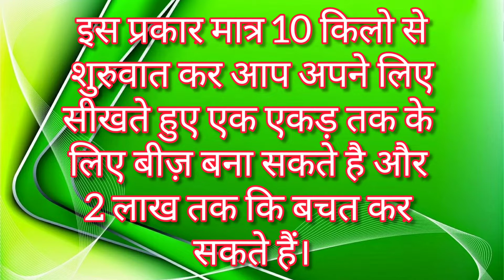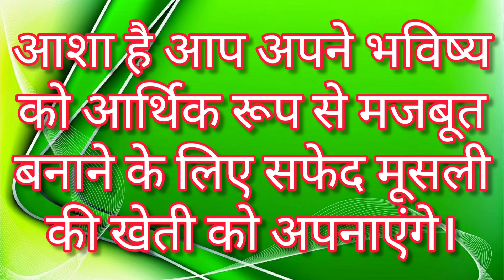कम लागत में सफेद मूसली की खेती कैसे करें।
*किसान भाई मात्र 3100/- का पंजीयन करवा कर 10 किलो सफेद मूसली के बीज(कंद) से बीज़ बना कर  इसकी खेती बढ़ा सकते है।*
*प्रति एकड़ 4 से 6 महीने में 2 से 4 लाख तक कि आमदनी दे रही है।*
*लगाने का समय*
*जून/जुलाई*
*इक्छुक किसान भाई* *सम्पर्क करें :-*
धन्यवाद
*औषधीय खेती विकास संस्थान*